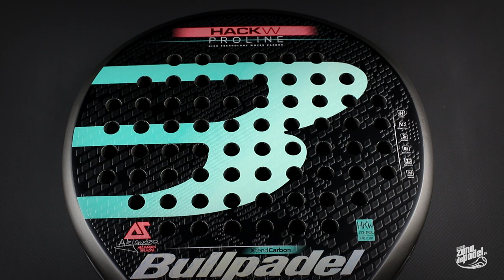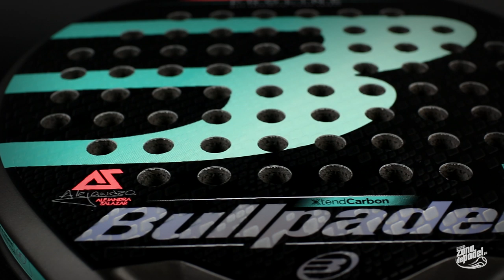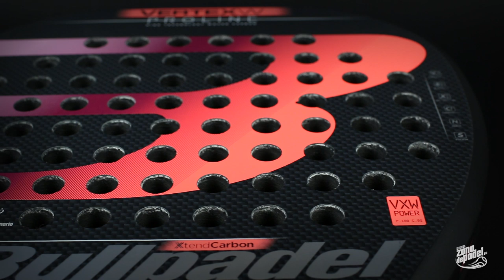Comparativa Palas de 👱‍♀👱‍♀ Mujer 👱‍♀ 👱‍♀Bullpadel Hack Woman VS Vertex Woman 2019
Comparativa de dos de las mejores palas de mujer del 2019, por supuesto de la marca Bullpadel, la pala de Alejandra Salazar la Bullpadel Hack Woman y la pala de Cata Tenorio la Bullpadel Vertex 2